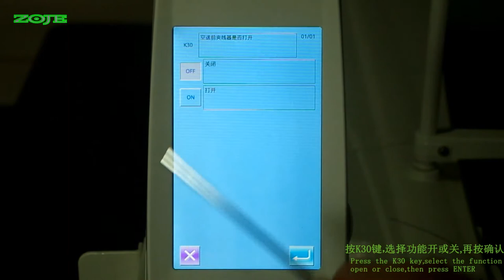ZJAM5775AH set after sewing tension open or closed（缝制结束后夹线器打开或者关闭 ）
ZJAM5775AH Lesson 26：The video can show you how to set after sewing tension open or closed.Welcome to visit our official